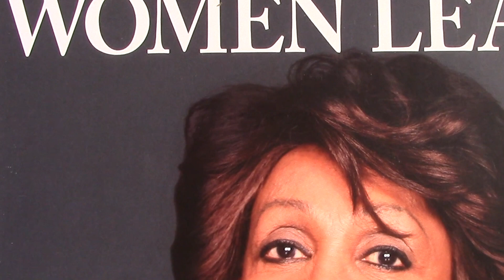The 2017 South Florida Women of Color Empowerment Conference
In its 7th year, the South Florida Women of Color Empowerment Conference serves as a gathering place for women across the country to enhance and expand their leadership capacities in the spirit of sisterhood.